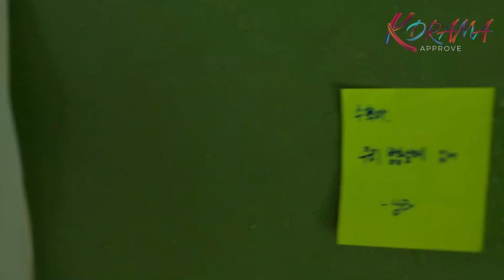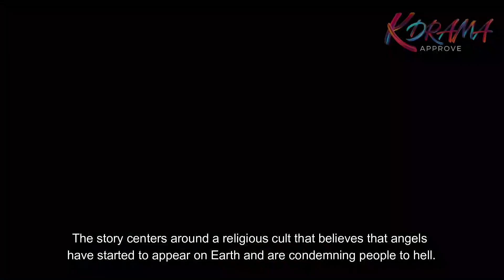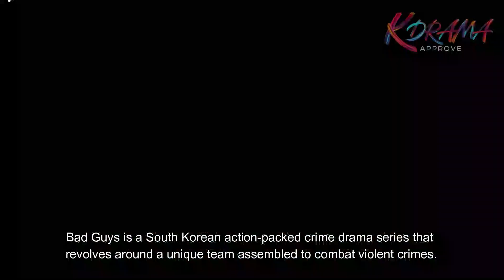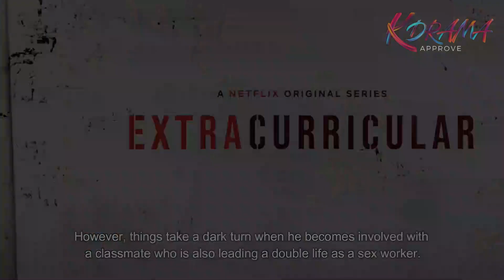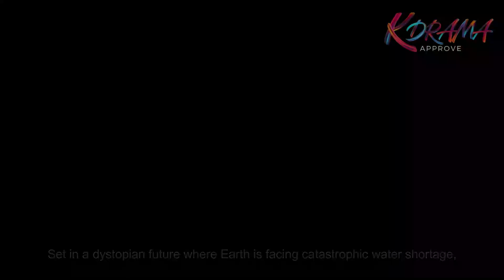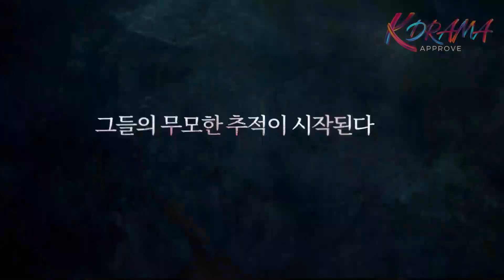Top 10 Korean Dramas That Aired On NETFLIX With A Thrilling Story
Details:

- Kingdom (2019)
- All Of Us Are Dead (2022)
- Hellbound (2021)
- Beyond Evil (2021)
- Bad Guys (2014)
- Extracurricular (2020)
- The Silent Sea (2021)
- Save Me (2017)
- A Model Family (2020)
- Memories of the Alhambra (2018)